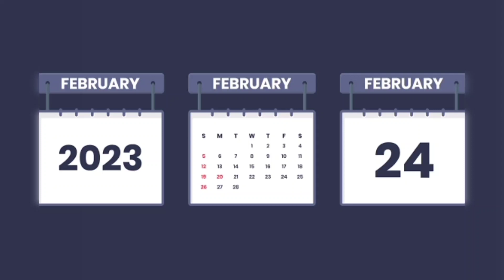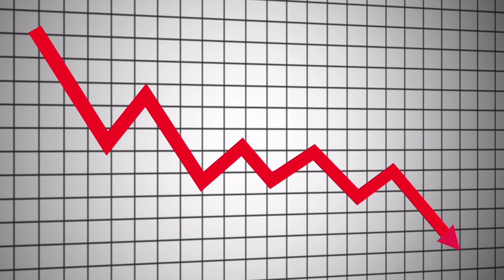कितना नुकसान हुआ है अभी तक Russia-Ukraine war के एक साल में ?।russiaukrainewar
कितना नुकसान हुआ है अभी तक Russia-Ukraine war के एक साल में ?
"Keyword"
"ukraine russia war"
"रूस यूक्रेन युद्ध की ताजा खबर"
"रूस यूक्रेन युद्ध को कितने दिन हुए?"
"यूक्रेन का कितना नुकसान हुआ"
"यूक्रेन के कितने सैनिक मारे गए"
"रूस यूक्रेन युद्ध के कारण क्या है?"
"how much damage has been done in ukraine"
"how much damage has russia done to ukraine"
"russia ukraine war damage cost"
"will russia pay for ukraines war damage"
"ukraine damage map"
"who will pay for ukraine damage"
"damage in russia"
"ukraine infrastructure damage cost"
"how much damage has been caused in ukraine"
"how much damage has happened in ukraine"
"damage russia has done to ukraine"
"how much damage has ukraine done to russian forces"
"how much damage has ukraine done to russia"
"will russia pay for ukraine's war damage"
"ukraine damage map"